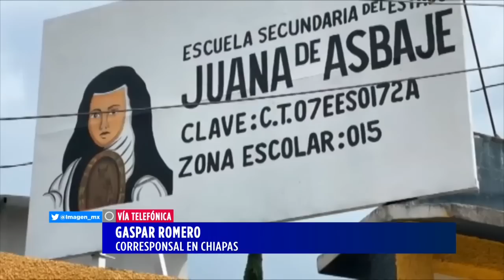Angustia por enfrentamiento, en Jiquipilas, Chiapas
Al menos 24 horas de zozobra vivieron los habitantes de este municipio chiapaneco, luego de quedar en medio de varios enfrentamientos entre miembros de los cárteles Jalisco Nueva Generación y del Pacífico, ante los cuales tuvieron que intervenir elementos del Ejército mexicano y la Guardia Nacional.
Gaspar Romero, colaborador, nos da los detalles.